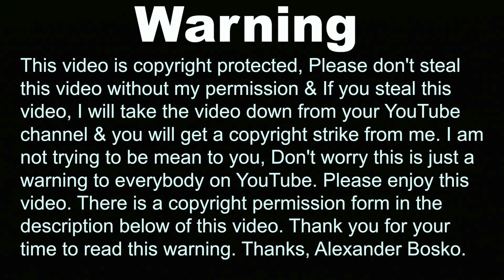Roblox Roleplay - GETTING AWAY FROM THE COPS!!! - Red Wood Prison - Alexander Bosko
Hi guys welcome back to a new Roblox video today, Today i will be playing redwood prison in roblox.

Cameras I Use:

Go Pro Hero 5:

My Go Pro Gear:

Luxebell Sport camera Accessories for Go Pro:

alexfinnboy